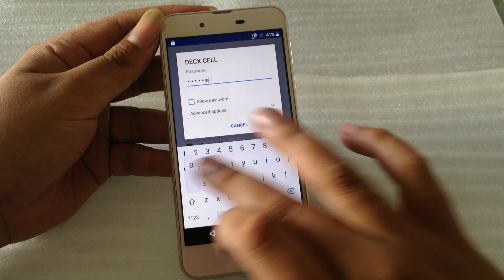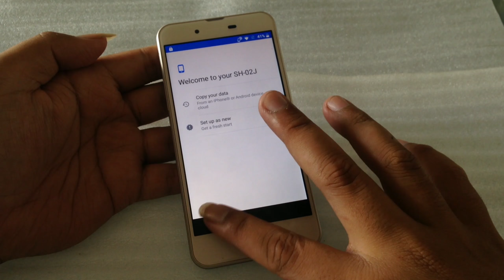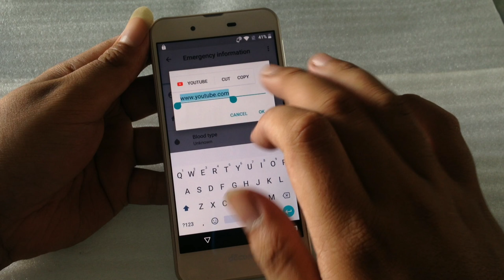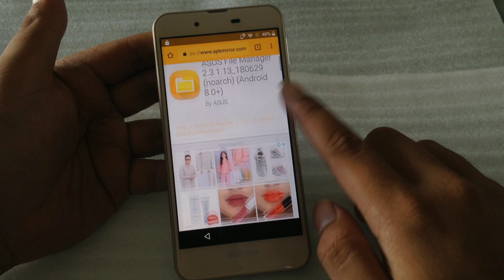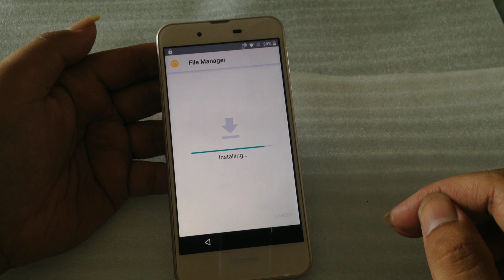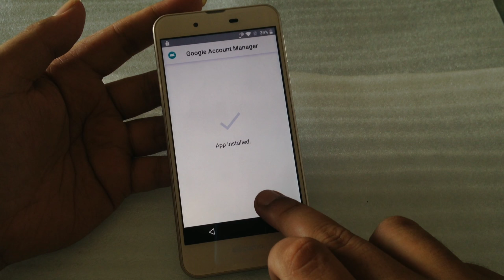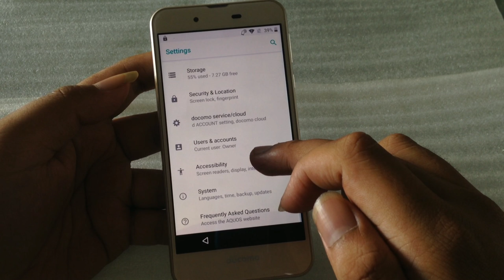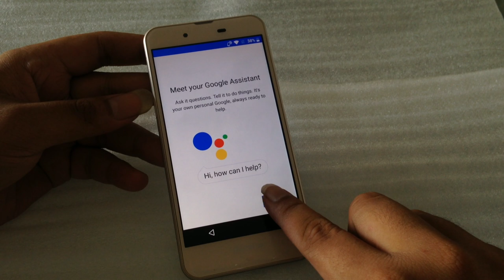All Japan Phone Android 8 Oreo FRP LOCK google account - Docomo Series Sharp SH-02J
LINK MOVE HERE.
file oreo bypass can be downloaded FREE